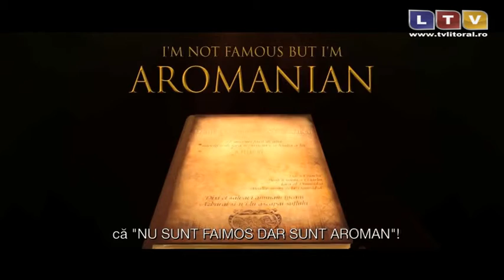Premieră inedită în industria cinematografică - Litoral TV